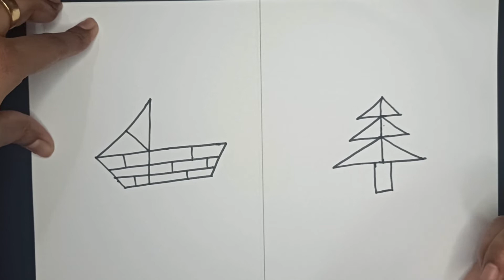Basic Number drawing for kids and beginners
It is just a starting step for kids to develop interest in drawing. Number drawing simple drawing Art for kids Basic drawings Siddhu's Kolam & Art. For beginners see this video